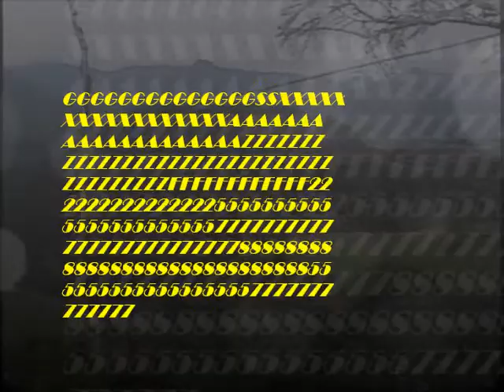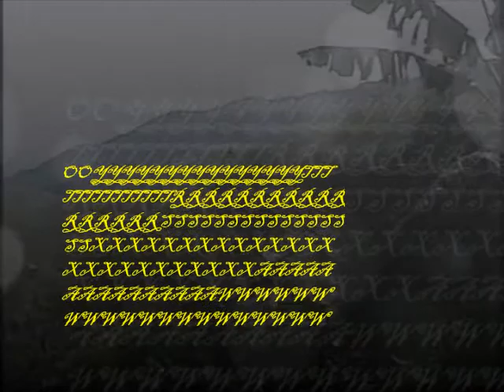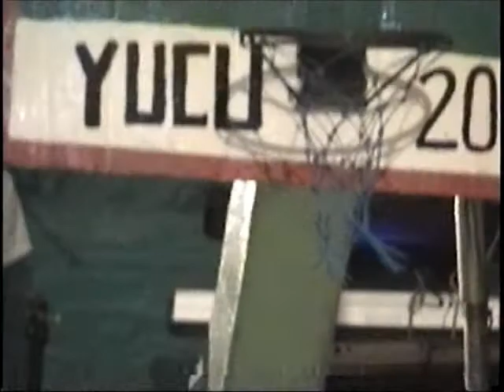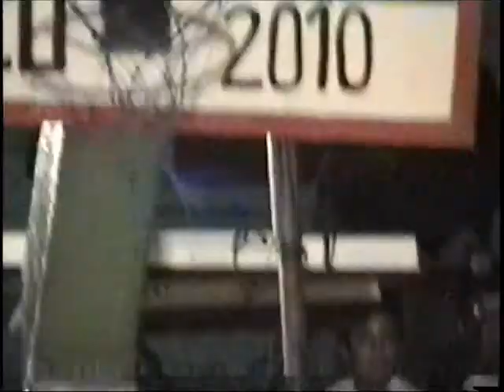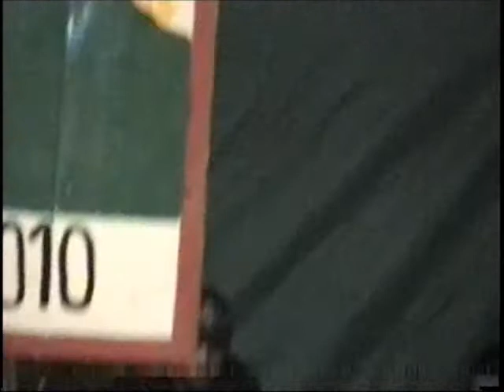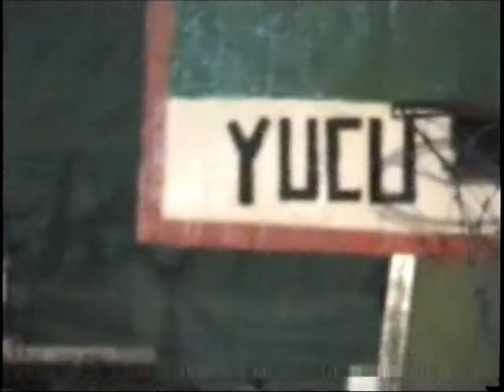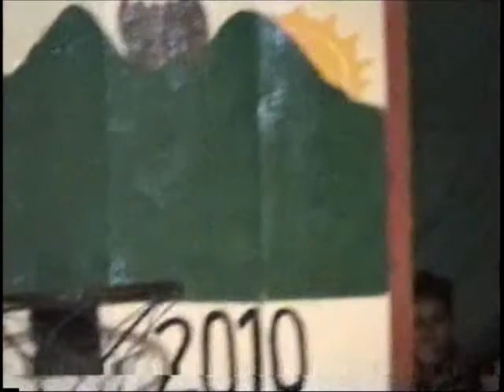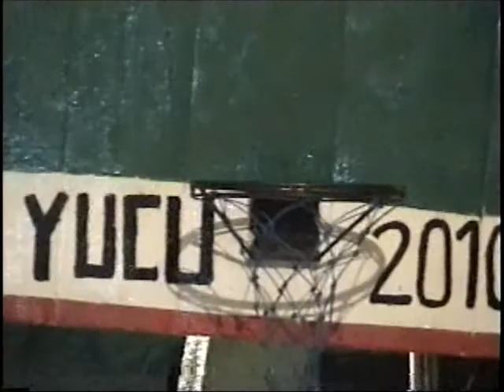SAN MATEO YUCUNTINDO LA FINAL DE VASQUET PRIMERA PARTE